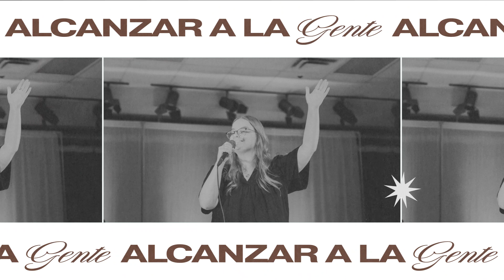Quién Es Mi Prójimo? | Pastor David Vega